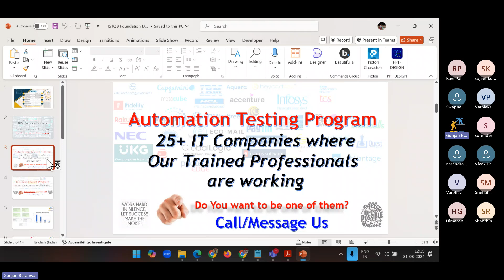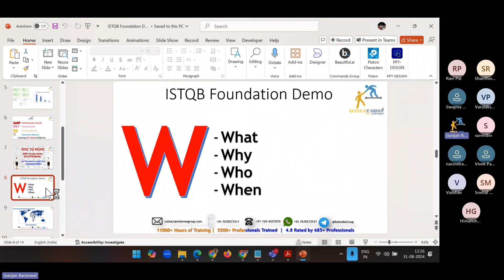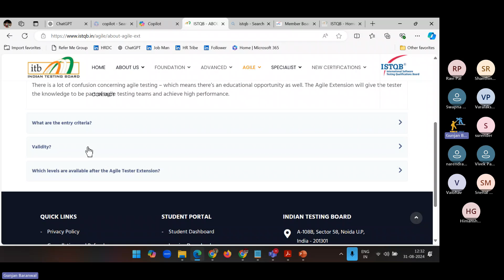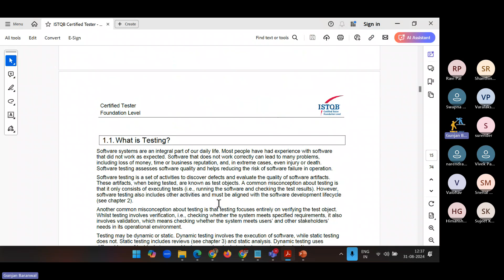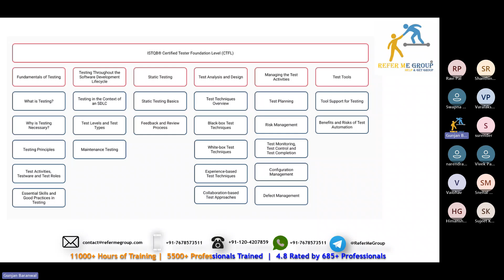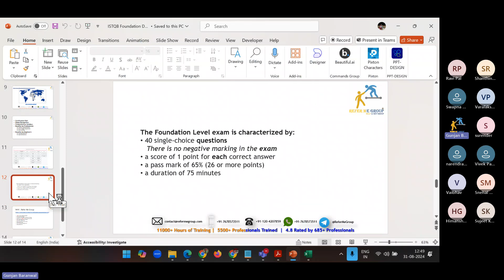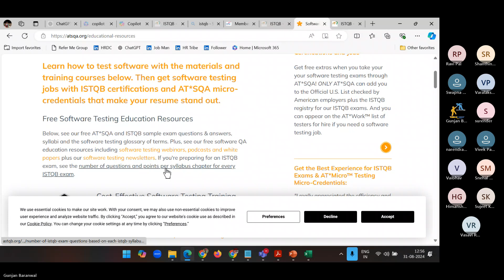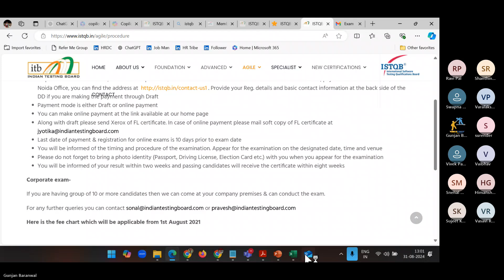Know Everything about ISTQB Foundation 4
What is ISTQB?
Why you should do ISTQB?
Who can do ISTQB?
When you can do ISTQB?
hoW Refer Me Group can help you to be ISTQB Certified?